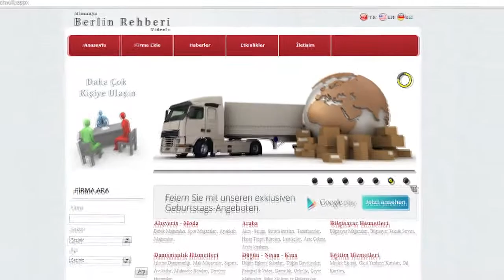Volkan Konak - Mimoza Çiçeğim (Berlin)